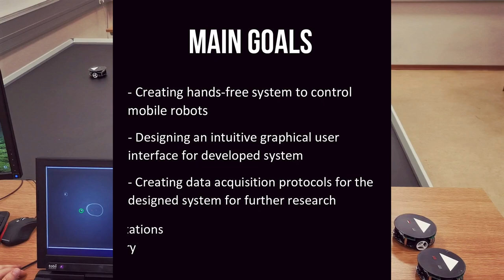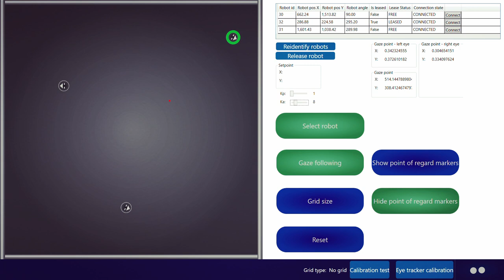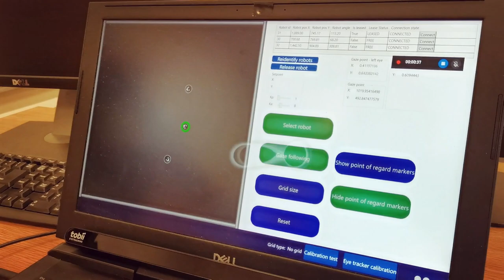Control of the mobile robot using eye tracking techniques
This video shows the hands-free mobile robot control system. The system is controlled only by using eye gaze.

The designed system is part of the Master's thesis: "Control of the mobile robot using eye tracking techniques" written at the Faculty of Electrical Engineering of West Pomeranian University of Technology, Szczecin

Film przedstawia system sterowania robotem mobilnym, który jest obsługiwany bez użycia standardowych urządzeń wejścia takich jak klawiatura, czy mysz. Sterowanie w zaprojektowanym systemie odbywa się tylko i wyłącznie przy pomocy wzroku.

Zaprojektowany system jest częścią pracy magisterskiej pt. "Sterowanie robotem mobilnym z wykorzystaniem śledzenia ruchu gałek ocznych". Praca została napisana na Wydziale Elektrycznym Zachodniopomorskiego Uniwersytetu Technologicznego
w Szczecinie.

Specjalne podziękowania dla Eweliny Chołodowicz za pomoc
w stworzeniu tego filmu.